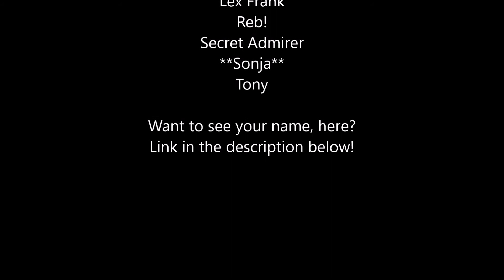FridayNightKaraoke - 6/13/2019 (Jerks) - When Will You Die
Next week's (6/20/2019) theme will be Panic! Sing a song about being afraid, or overcoming your fears, or anything having to do with panic!

My Links!

Credits!
Intro by me and Artemis Arrow!